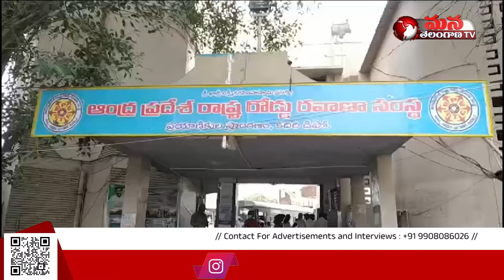కదిరి బస్టాండులో బిడ్డనే వదిలేసి వెళ్లిపోయిన తల్లి | Mother Left 5 Months Baby | Mana Telangana TV